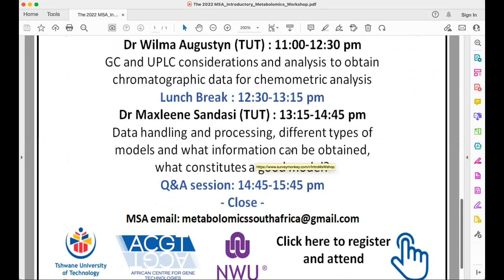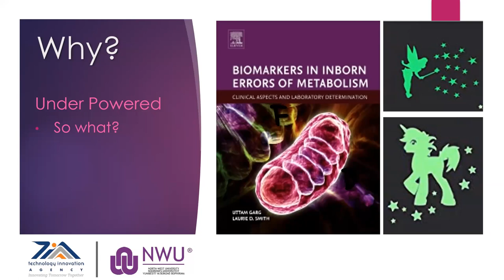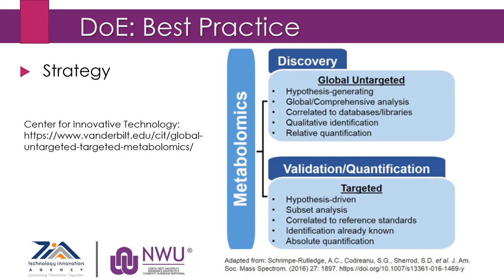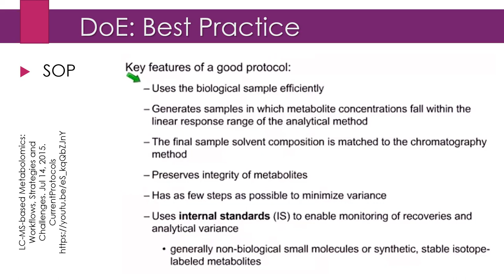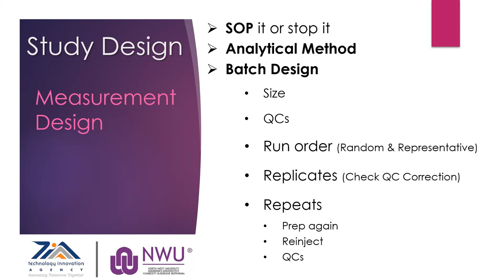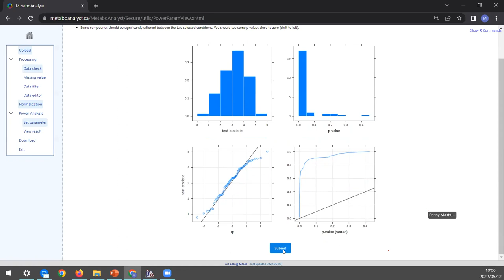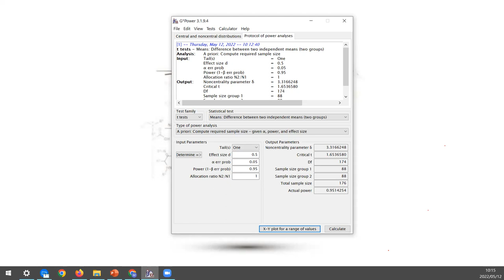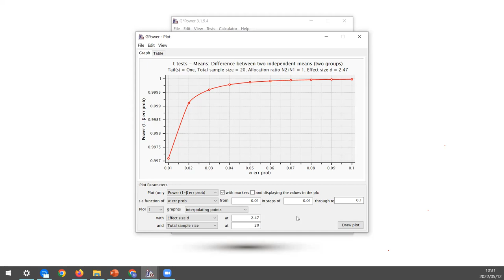Considerations for designing metabolomics experiments by Dr Marie Van Wyk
Bio- Dr Marie Van Wyk
During her 10-year tenure as consulting statistician at the Department of Statistics and resident biostatistician the Focus Area and Centre for Human Metabolomics, Dr. Mari van Wyk has encountered all sorts, study designs spanning the phycological to the biological, in vivo to in vitro, plants to mammals, and urine to breastmilk. She has tackled data produced by diverse measurement instruments from questionnaires to targeted and untargeted GC, LC and NMR. In her talk she will share with you some tricks of the trade, specifically when it comes to valid research in metabolomics.